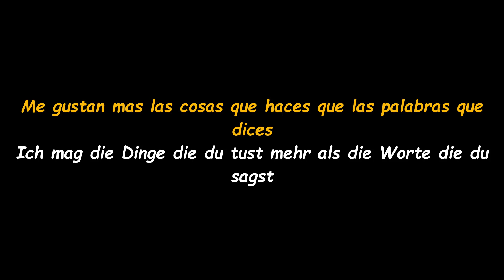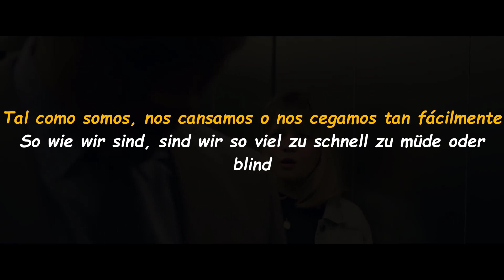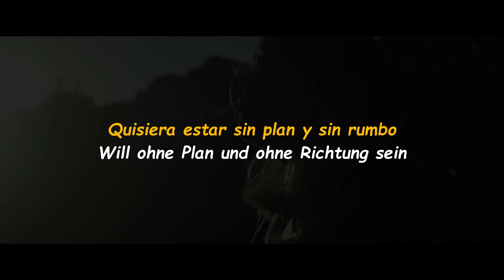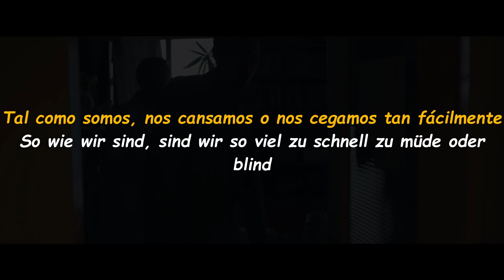LINA MALY - SCHÖN GENUG - Sub Español/Alemán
LINA MALY - SCHÖN GENUG